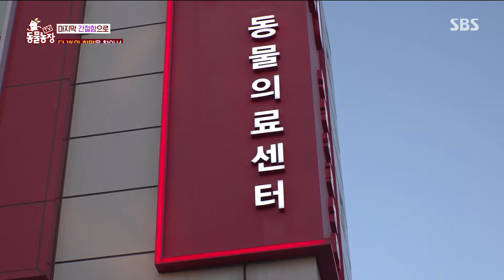꿈처럼 찾아온 희망, ‘백돌이’ 아프게 하는 거대식도증 원인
백돌이가 앓고 있는 거대식도증의 원인은?
백돌이에게 증상을 완화할 수 있는 희망이 찾아온다.